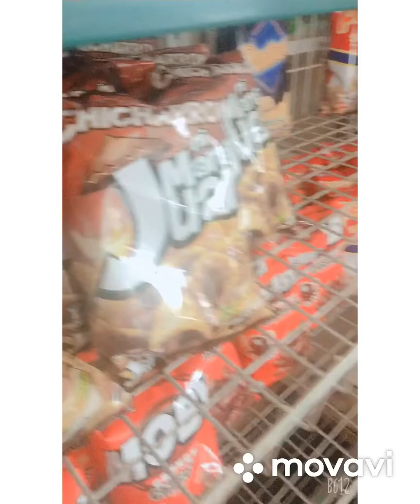After work went pinoy shop and send money for my mum and buy smoke fish ang mongo beans